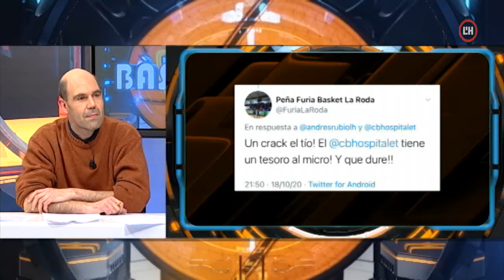L'H en joc | 19-10-20 | Tot l'esport amb entrevista a Eduard Galí